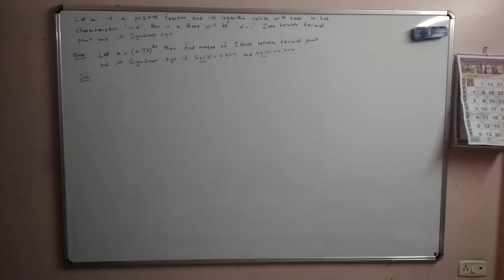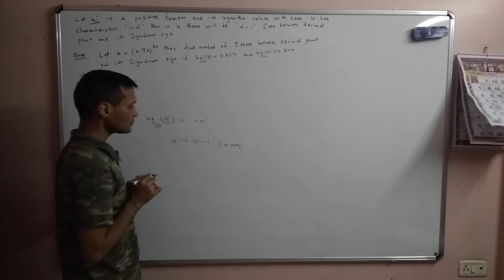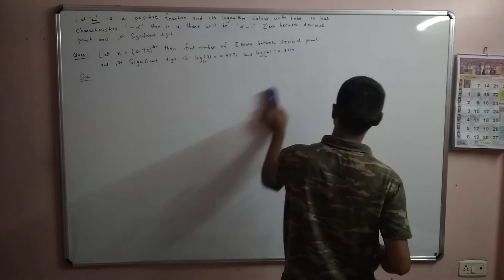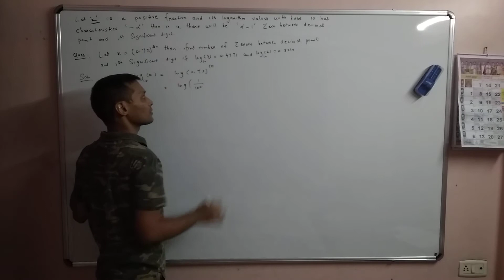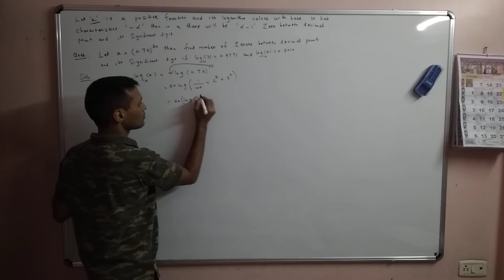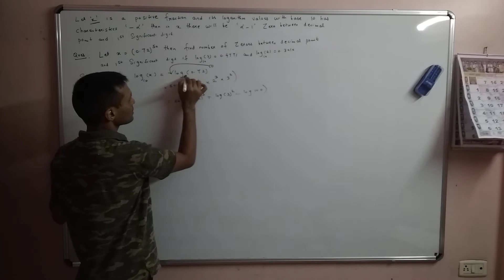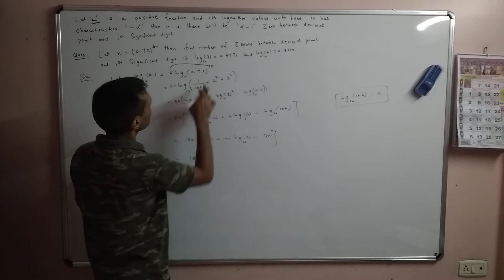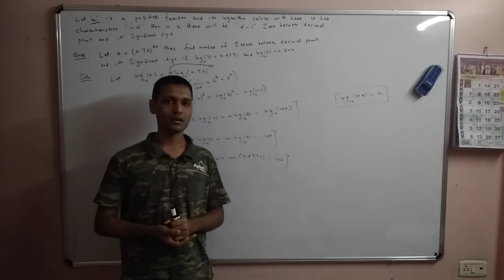logarithm for iit jee 2021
IIT JEE